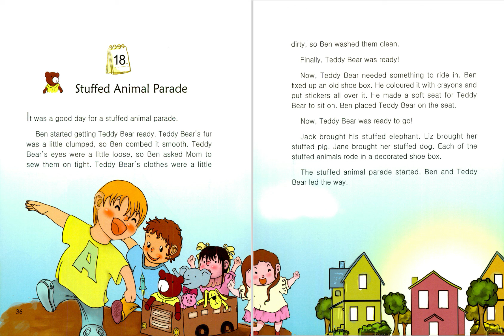18 Stuffed Animal Parade